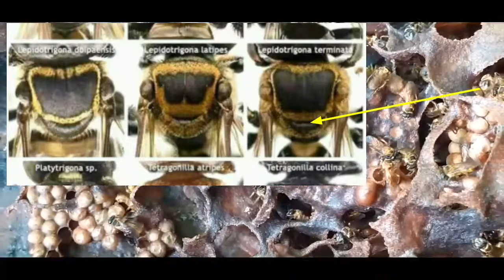Lepidotrigona Latipes dan Terminata